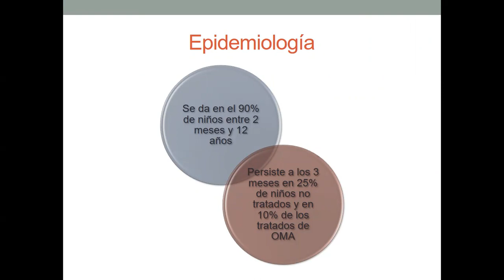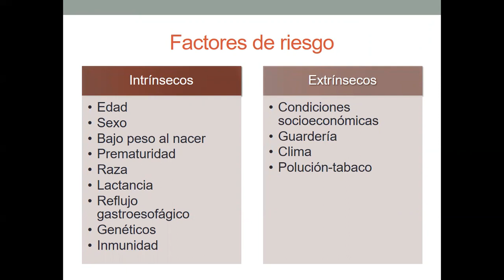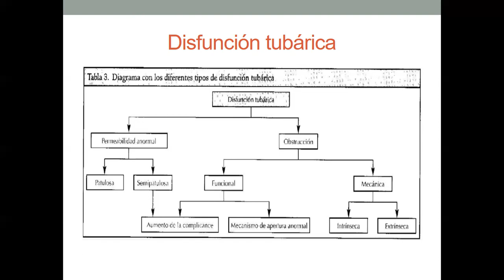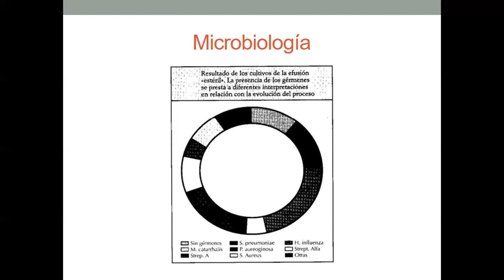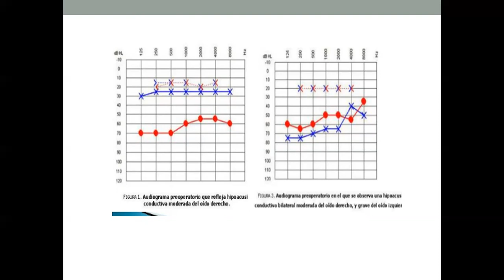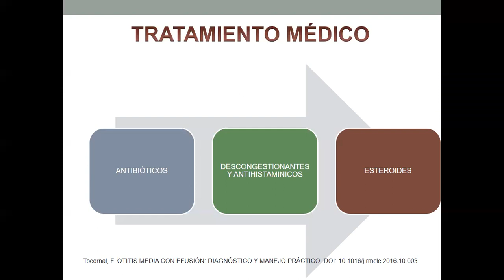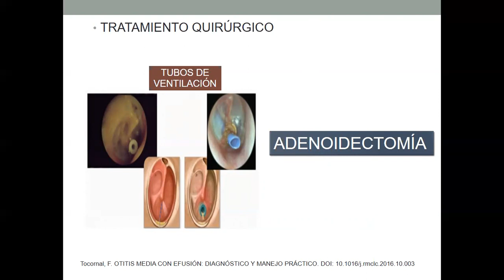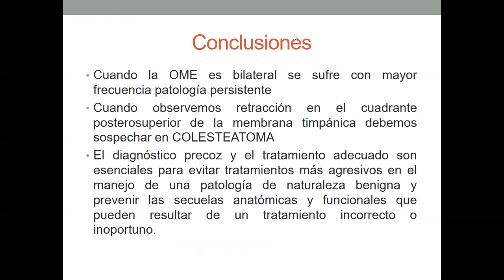Otitis media crónica con efusión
Expositora: Dra. Tanya Mejía
Médico residente 3 años PG ORL / UNAH